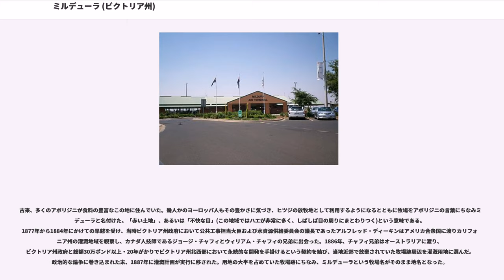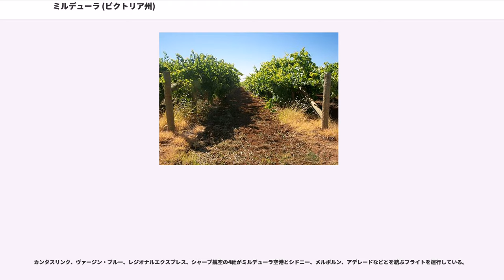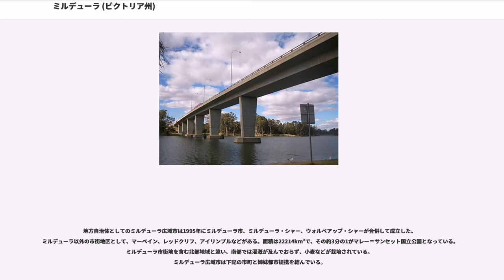ミルデューラ (ビクトリア州)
ミルデューラ(Mildura)はオーストラリア・ビクトリア州北西部の都市である。マレー川の南岸に位置し、対岸はニューサウスウェールズ州となる。都市部の人口は約30000人、周辺地域も含んだ地方自治体ミルデューラ広域市としては、人口約50000人。

オレンジをはじめとした柑橘類とワインの産地として知られており、特にワイン原料用のブドウの生産量はビクトリア州における総生産量の約85%を占める。ミバエ類の侵入を防ぐため、ミルデューラおよび周辺地域は他地域からの果物および野菜類の持ち込みが禁止(持ち出しは可能)されている。

海岸線から数百km離れているにもかかわらず、標高はわずか50mにすぎない。

平均降雨型のステップ気候(BS)に含まれ、温暖な気候に恵まれている。年平均降水量は約290mmで、ほぼ同程度の降水が12か月を通じて降る。冬と春は雨の日が続き、夏は激しい雨が一度に降る傾向にある。夏の平均最高気温は32℃、平均最低気温は17℃。冬は同15℃、4℃で、作物が凍霜害を受けることもある。

古来、多くのアボリジニが食料の豊富なこの地に住んでいた。幾人かのヨーロッパ人もその豊かさに気づき、ヒツジの放牧地として利用するようになるとともに牧場をアボリジニの言葉にちなみミルデューラと名付けた。「赤い土地」、あるいは「不快な目」(この地域ではハエが非常に多く、しばしば目の周りにまとわりつく)という意味である。1877年から1884年にかけての旱魃を受け、当時ビクトリア州政府において公共工事担当大臣および水資源供給委員会の議長であったアルフレッド・ディーキンはアメリカ合衆国に渡りカリフォルニア州の灌漑地域を視察し、カナダ人技師であるジョージ・チャフィとウィリアム・チャフィの兄弟に出会った。1886年、チャフィ兄弟はオーストラリアに渡り、ビクトリア州政府と総額30万ポンド以上・20年がかりでビクトリア州北西部において永続的な開発を手掛けるという契約を結び、当地近郊で放棄されていた牧場跡周辺を灌漑用地に選んだ。政治的な論争に巻き込まれた末、1887年に灌漑計画が実行に移された。用地の大半を占めていた牧場跡にちなみ、ミルデューラという牧場名がそのまま地名となった。

1800年代の末には近辺にウェントワースやゴルゴルなどの町が成長しつつあった。しかし、1890年代に、大繁殖した野ウサギが牧草地に穴を掘り、飼育されているヒツジがその穴に足を取られて負傷して動けなくなりそのまま死亡するという被害が深刻化した。経済も恐慌状態にあり、市況が一段落するまでの間、開発は思うようには進まなかった。だが景気が回復してからは成長を重ね、この地域における中心地となるとともに新たな入植地が生み出されていった。1920年代からは、ミルデューラの西にあるマーベインから南方のレッドクリフに至る区間で近郊鉄道列車が運行されるようになった。1934年正式に市に昇格した。

ミルデューラはアデレードとシドニーを結ぶスタートハイウェイと、ベンディゴを経由してメルボルンへ向かうカルダーハイウェイとの交点に当たる。市内中心部のディーキン・アベニューは、全長12.1kmと1本の通りとしてオーストラリア最長である。ブイラインのバスがメルボルンをはじめとしたビクトリア州各地へ向かうほか、シドニー-アデレード間を走るグレイハウンド・オーストラリアのバスがミルデューラを経由している。

メルボルンへ向かう鉄道路線があり、貨物輸送のみに用いられている。2006年に軌間変更を可能にするために枕木を新たなものに取り換える工事が7300万オーストラリアドルの予算で行われることが発表された。

カンタスリンク、ヴァージン・ブルー、レジオナルエクスプレス、シャープ航空の4社がミルデューラ空港とシドニー、メルボルン、アデレードなどとを結ぶフライトを運行している。

ミルデューラカントリーミュージックフェスティバルをはじめとして、様々なイベントが毎年開催されている。ローカルな新聞としてはサンレイシア・デイリーやミルデューラ・ミッドウィークなどが発行されている。
オーストラリアンフットボールのサンレイシアフットボールリーグが8チームにより行われている。バスケットボールも広くプレーされており、夏には周辺地域からも含めて100チーム以上が参加してリーグ戦が開催される。またサッカーも盛んで、冬季に6チームによるリーグ戦が行われる。ミルデューラ・レーシングクラブが競馬を開催しており、5月に行われるミルデュー...